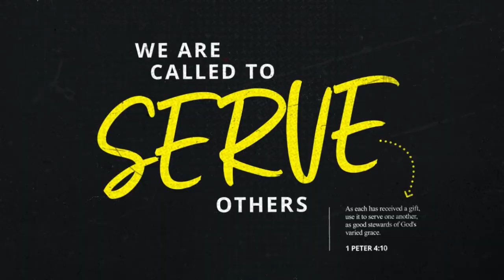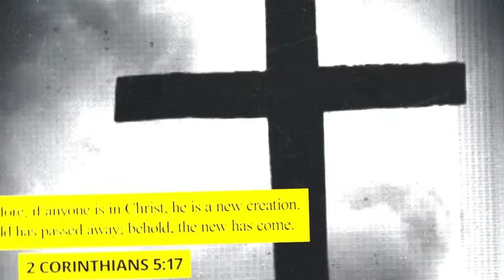Nakapagphinga ka na ba? Ptra. Edda Jean Bartolome